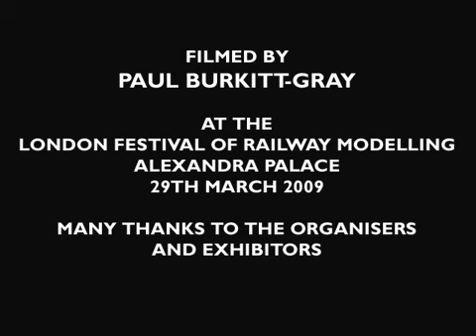Alexandra Palace 2009 Part 2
More layouts at the 2009 London Festival of Railway modelling at Alexandra Palace, including Wellbridge, Stoney Lane Depot, Brockley Green SE4, Lapford Road and Runswick Leamside.